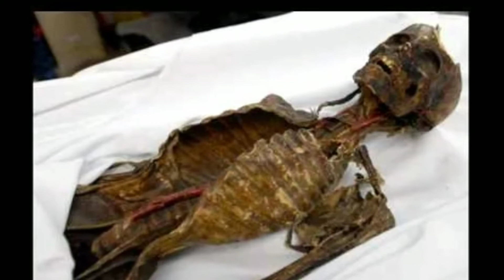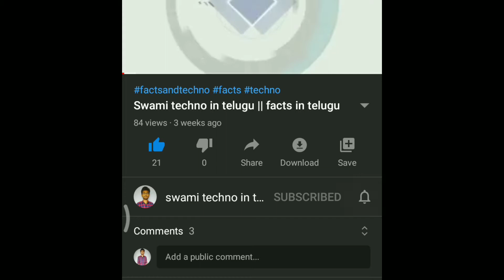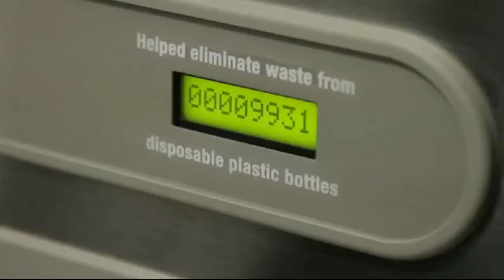Top 10 interesting and unknown facts | facts in telugu | Episode 06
Top 10 interesting and unknown facts in telugu.facts in telugu